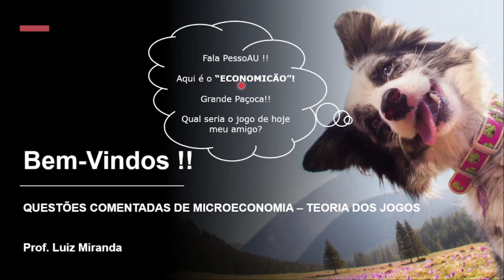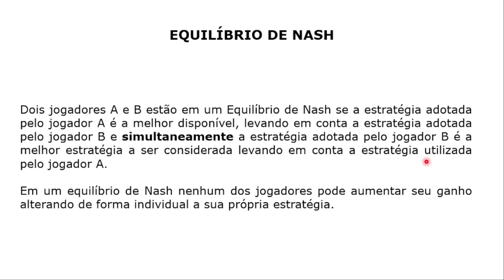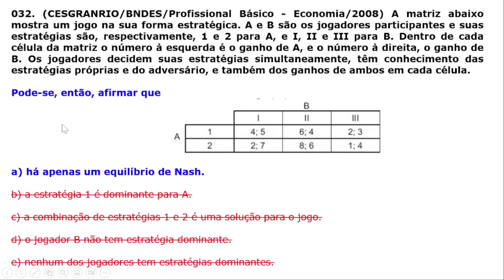#032 - Teoria dos Jogos - Equilíbrio de Nash e Estratégia Dominante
Questão da CESGRANRIO que cobra do candidato(a) conhecimentos sobre Equilíbrio de Nash e Estratégia Dominante.

Concurso do BNDES, para o cargo de Profissional Básico, do ano de 2008.

Seja membro deste canal e tenha acesso antecipado aos vídeos que são publicados diariamente: